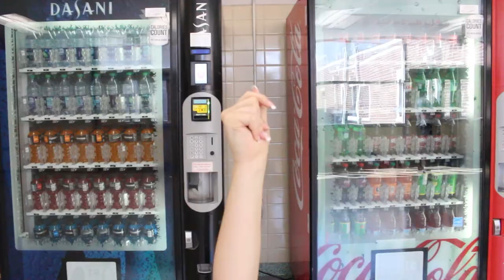"Call On Me" - A Cinnaminson High School Advanced TV Production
For Pride Day 2017

Starley "Call On Me [Ryan Riback Remix]"